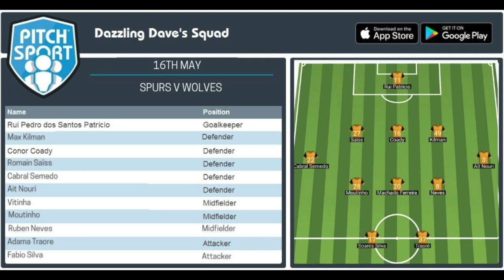TOTTENHAM v WOLVES PREVIEW 🧡 Latest Injury Situation, Team News, Odds, Predictions & More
Wolves Fan MATCH PREVIEW as Wolverhampton Wanderers travel to face Tottenham Hotspur in the Premier League. Nuno's Press Conference,Team News, Predicted Line Up, Stats, Latest Odds from BoyleSports & PitchFootball Score Predictions with much more including Injury Update.

Do You agree 👍  leave your thoughts & prediction in the comment section below 🧡  plus compete against me on the Pitch Football App download the FREE App and join my league my code is: GYRPAH.

Message our Facebook to appear with us on air with our post match live show